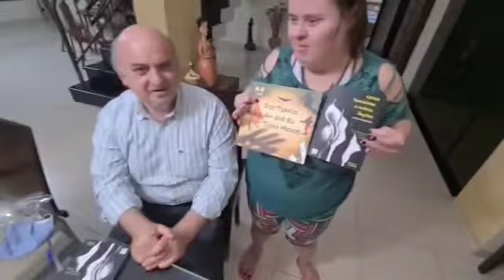Vicentini Gomez lançando novos livros.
Recebemos em nossa casa o ator, cineasta e escritor Vicentini Gomez, que veio trazer para minha filha Mariana Aguiar, seus novos lançamentos.